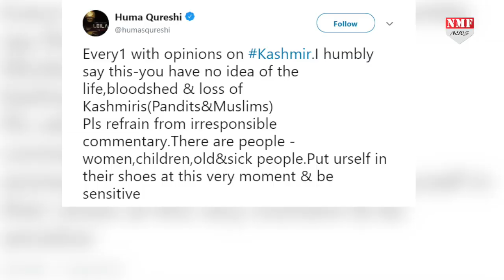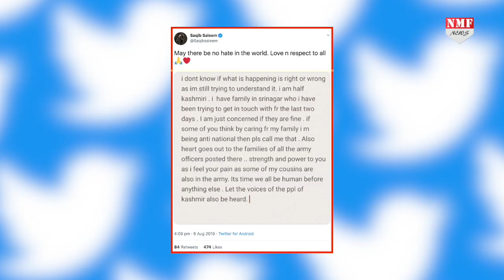Article 370: कश्मीर मामले को लेकर Huma Qureshi का चौंकाने वाला बयान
जम्मू-कश्मीर से धारा 370 हटाए जानें को लेकर देशभर से खूब रिएक्शन आ रहे हैं. कई लोग सरकार के इस फैसले का सपोर्ट कर रहे हैं तो कुछ लोग इस फैसले का विरोध कर रहे हैं... फिल्म इंडस्ट्री के भी कई स्टार्स ने जम्मू-कश्मीर के मुद्दे पर अपनी राय जाहिर की है. हाल ही में एक्ट्रेस हुमा कुरैशी ने धारा 370 हटाए जाने को लेकर एक ट्वीट किया है..
Producer - Prashant
Editor - Shrestha